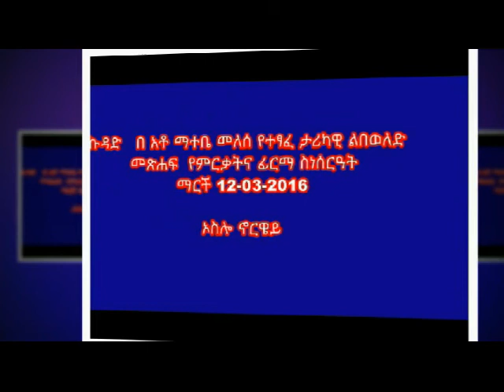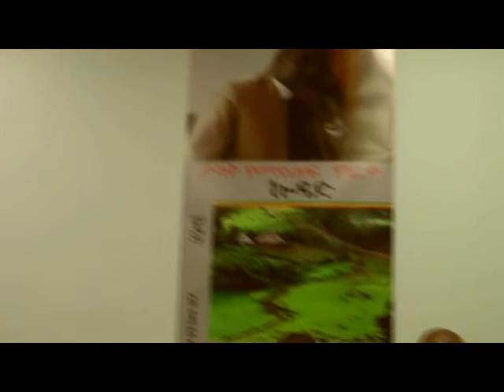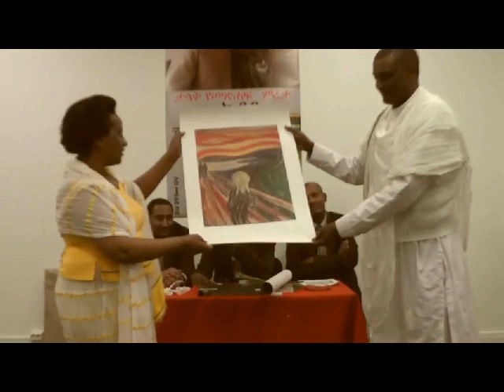Matebe Melese KUDAD HISTORICAL FICTION ENAGURATION CEREMONY 12 03 2016 PART 1